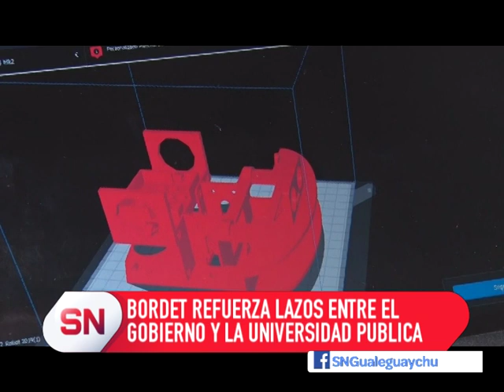BORDET Y UNIVERSIDAD